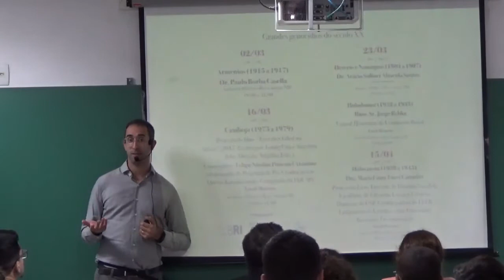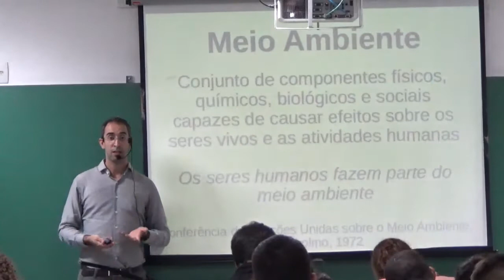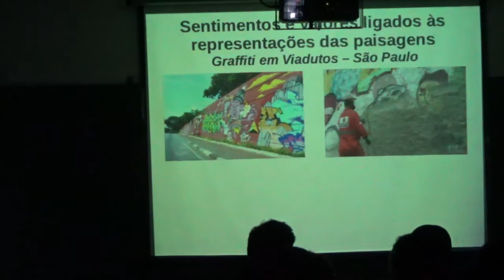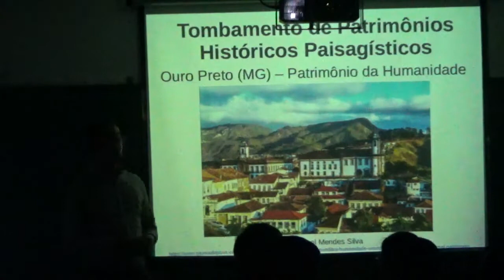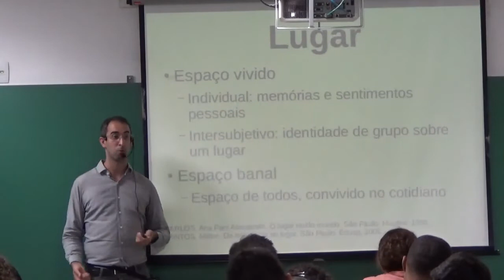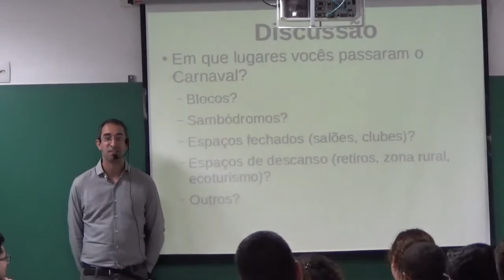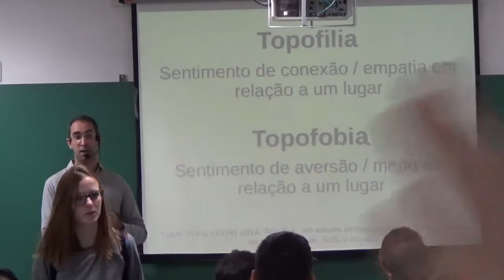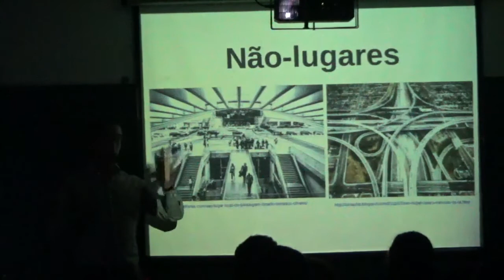Lugar, ambiente, paisagem e sentimento - B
Aula da disciplina de Território e Sociedade, Universidade Federal do ABC (UFABC), março de 2020